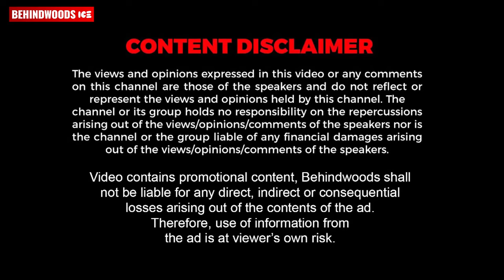പ്രേംനസീറിൻ്റെ അമ്മയായും ഭാര്യയായും ചെറിയ പ്രായത്തിലേ അഭിനയിക്കാൻ മടിയുണ്ടായില്ല | Kaviyoor Ponnamma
മലയാള സിനിമയിലെ ' അമ്മ ' കവിയൂർ പൊന്നമ്മ മണിയൻപിള്ള രാജുവിനോട് തൻ്റെ അനുഭവങ്ങൾ തുറന്ന് പറയുകയാണ്

ENGLISH HUB
WhatsApp വഴി ഇംഗ്ലീഷ് പഠിക്കാം! അഡ്മിഷൻ ഉൾപ്പടെ മറ്റു വിവരങ്ങൾക്ക് താഴെ കൊടുത്തിരിക്കുന്ന നമ്പറിൽ WhatsApp ചെയ്യുക.